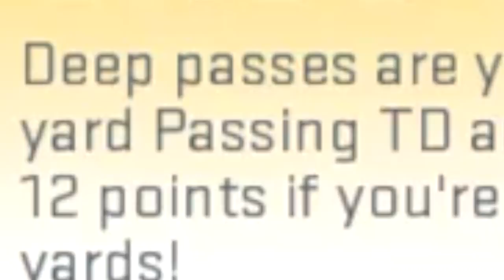One Touchdown = 12 Points?!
A whole madden 19 game mode dedicated to throwing absolute B O M B S!?!?!? can I help you!?!?!??